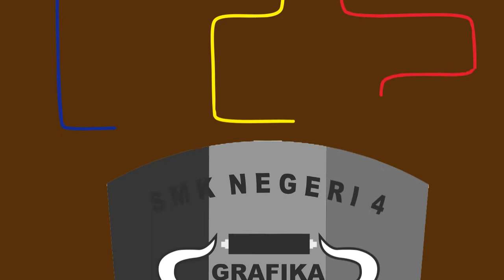Motion Graphis Profil SMKN 4 MALANG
Intro SMKN 4 MALANG

Silahkan digunakan untuk Konten yang berhubungan dengan SMKN 4 MALANG, boleh digunakan ulang, diambil sebagian, dikutip, diedit secara bebas dengan mencantumkan kredit:

Kredit:
"STEPY SHOW Channel
SMKN 4 Malang"